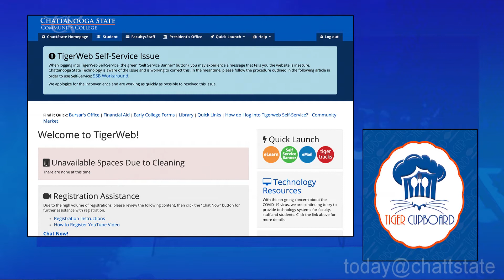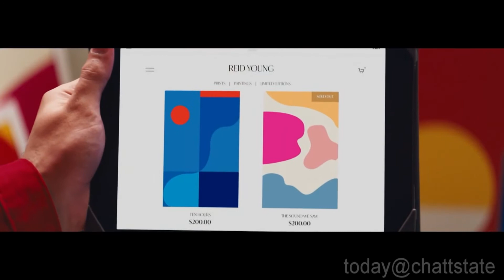Today@ChattState 2-3-21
Heather Kounthapanya shares campus news and has a sneak peek of some Superbowl ads and Christina Street has your local weather!